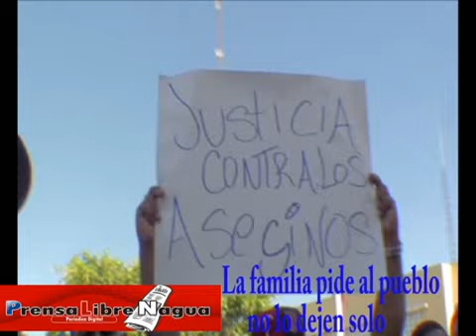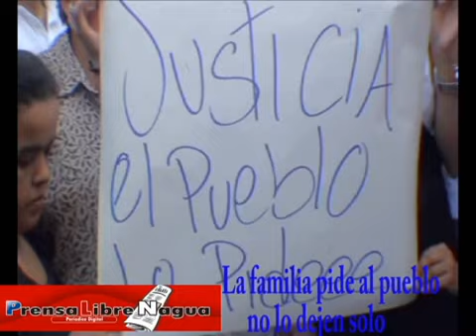PRENSALIBRENAGUA LUIS BULULA MEDIDA COERCION